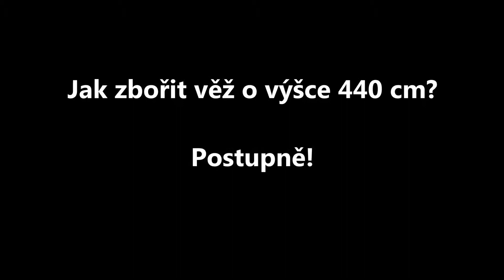Bourání čtyřmetrové věže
Jenga kostky jsou součástí expozice MáToHáček v Techmania Science Center a někteří návštěvníci z nich dokáží vytvořit fascinující díla! Například 440 cm vysokou věž.

Její bourání je pak velmi zábavné. :)